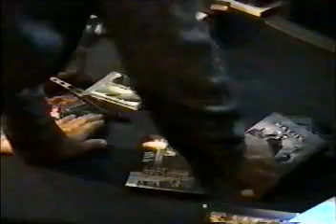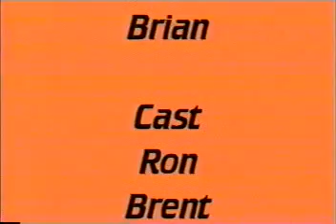Don't be a hero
A little video some of my friends made a while back.